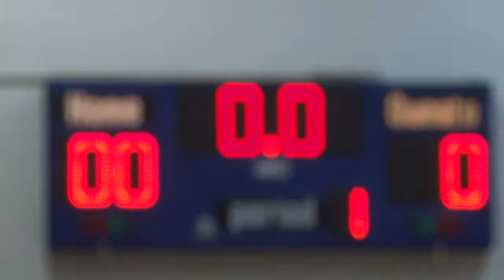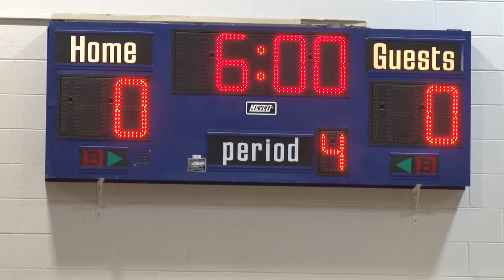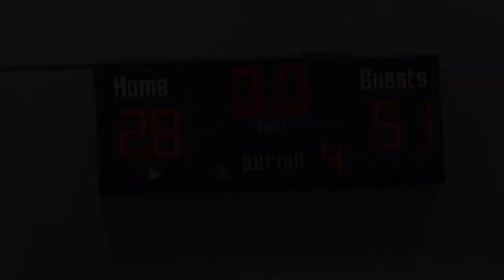South Magoffin Elementary Boys Basketball vs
Filmed November 23, 2015 at the North Magoffin Elementary Gym